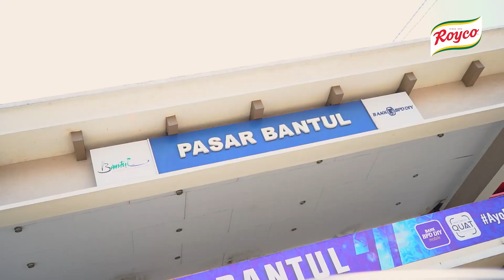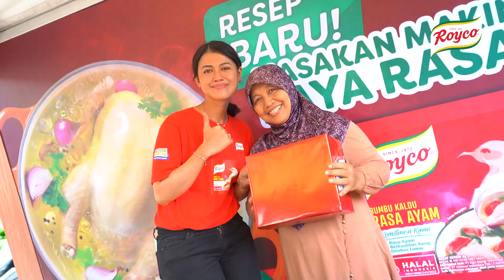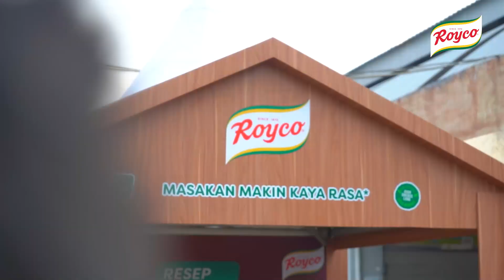Arisan Pasar Royco Hadir di Jogja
𝗔𝗿𝗶𝘀𝗮𝗻 𝗣𝗮𝘀𝗮𝗿 𝗥𝗼𝘆𝗰𝗼, 𝗥𝗼𝘆𝗰𝗼 𝗞𝗮𝗹𝗱𝘂 𝗔𝘆𝗮𝗺

Arisan Pasar Royco kembali hadir di 𝗞𝗼𝘁𝗮 𝗝𝗼𝗴𝗷𝗮. Dapatkan hadiah menarik setiap pembelian paket Royco. Royco terbuat dari daging ayam yang direbus lama dan kaya paduan rempah berkualitas dengan garam beryodium. 𝗖𝘂𝗸𝘂𝗽𝗥𝗼𝘆𝗰𝗼𝗔𝗷𝗮 tanpa tambahan bumbu lain mampu membuat semua masakan lezat dan bernutrisi melalui menu-menu inspirasi sehat dari royco nutrimenu.

Terimakasih Masyarakat Jogja, berbagi moment keseruan bersama Tim Royco dan Selamat kepada pemenang.

Nantikan serunya moment Bagi-Bagi HADIAH Langsung bersama Royco